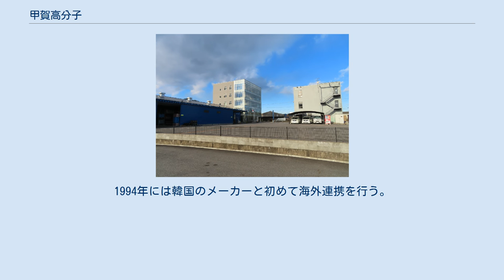甲賀高分子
甲賀高分子(こうかこうぶんし）とは滋賀県湖南市に本社を置く日本の株式会社。
 プラスチック素材を中心に包装・工業資材を取り扱う。
自社で工場を持たないファブレスが強みで、全国約500の協力工場と連携して製品を提供する。
営業担当者は包装や素材に関して知識やノウハウを持ち、取引先は様々な業種の4000以上で包装に関する様々な情報の集積や蓄積、共有を図る。
本社のほか、6営業所を有し、関東では更に営業所を増設して首都圏での市場を開拓する方針。
2017年時点で特に注力するのがアグリ（農業）市場と介護市場であり、鮮度保持フィルムで品質を保持したまま野菜を保管したり介護商品を清潔に保管したりするなどの需要がある。
目標は「日本で一番面白い会社」。
2015年には女性活躍推進策を評価する滋賀県の認証制度で2番目に高い2つ星を獲得し、2016年には「日本創出のための将来世代応援知事同盟」から「最優秀将来世代応援企業賞」を受賞している。
 1972年（昭和47年）3月に創業。
1985年（昭和60年）に大阪営業所、1987年（昭和62年）に東京営業所を開設する。
1994年には韓国のメーカーと初めて海外連携を行う。
2017年（平成29年）3月に新本社ビルを新設して働きやすい環境づくりを整える。